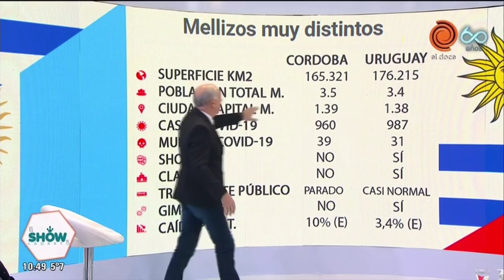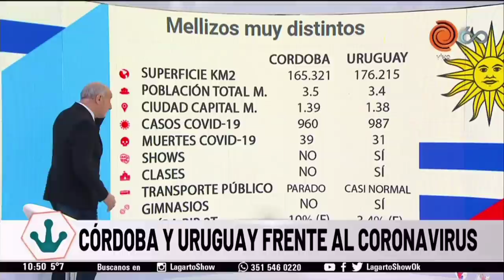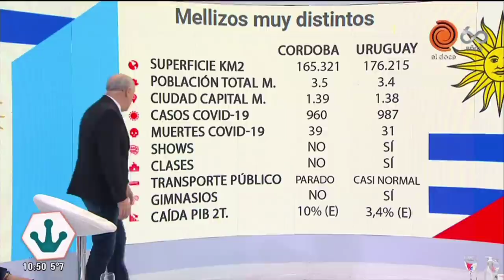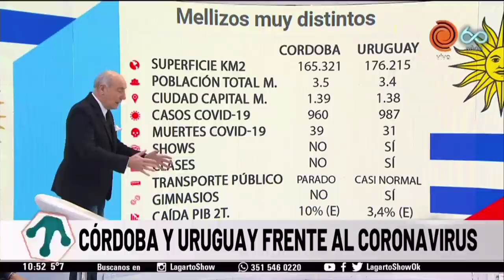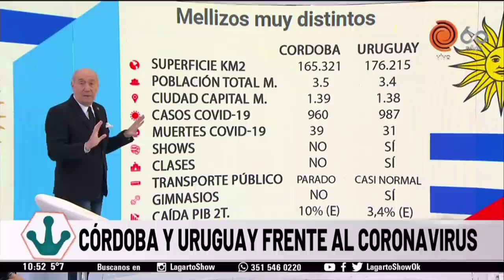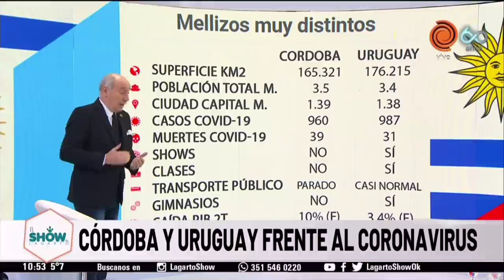Dos mellizos muy distintos Córdoba y Uruguay